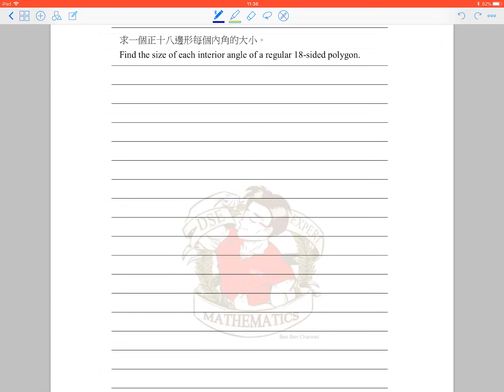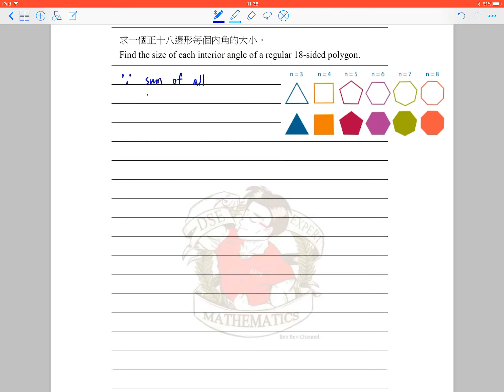2A04_Exercise 3_Q.2_(S.2 數學自主學習閣)